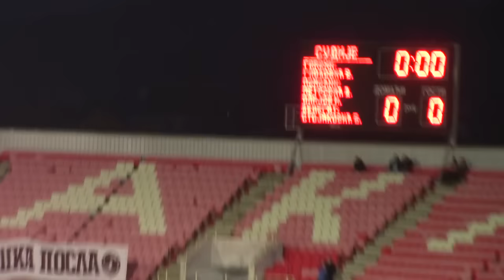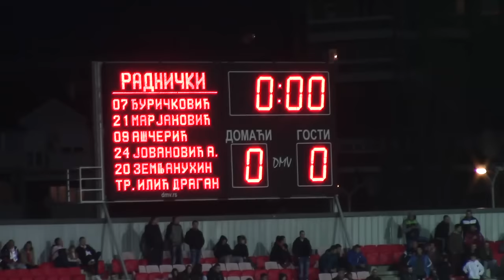Radnicki Nis - Crvena zvezda 1:2 22.11.2015.